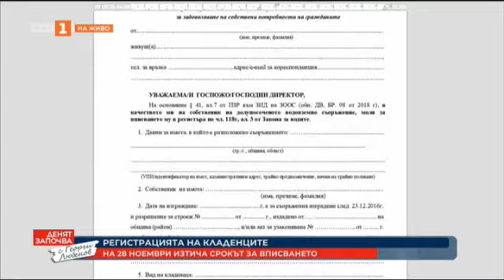По света и у нас - 29.10.2022, 08.00 по БНТ